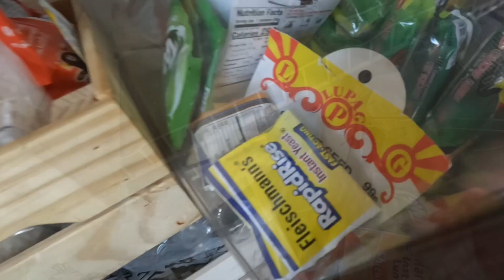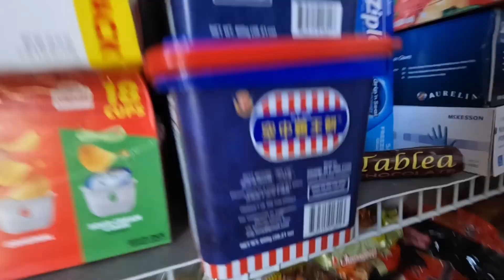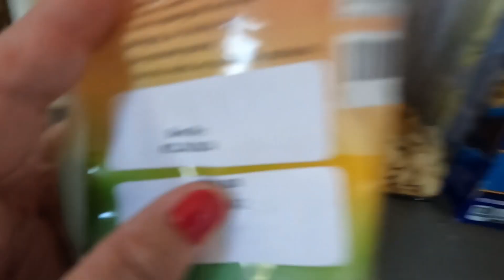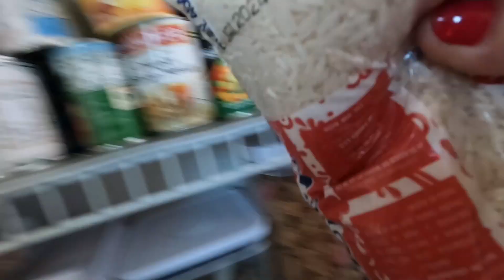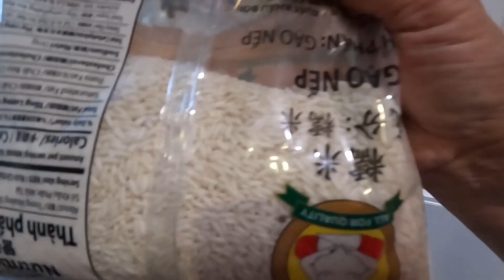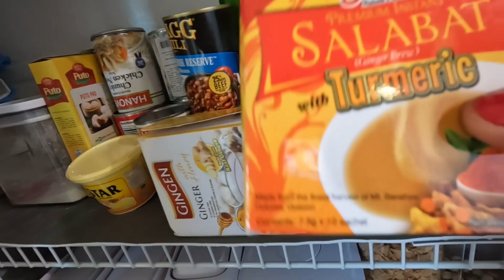NAG LINIS NG AMING PANTRY/BUHAY AMERIKA/Vlog 332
- MAMAELLA